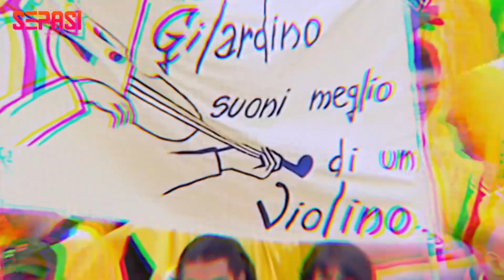ALBERTO GILARDINO TAJAM DI SERIE A MANDUL DI KANCAH EROPA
Judul : ALBERTO GILARDINO TAJAM DI SERIE A MANDUL DI KANCAH EROPA

Sound : Epic Cinematic Dramatic Adventure Trailer